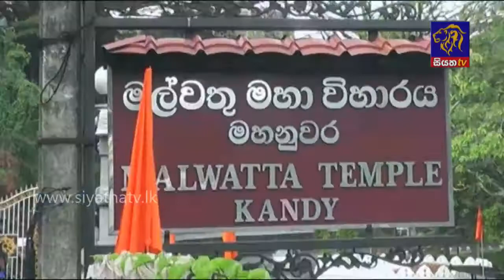අස්ගිරි අනු නාහිමි යුධහමුදාපති තුමාට පැවසූ දේ |Siyatha News